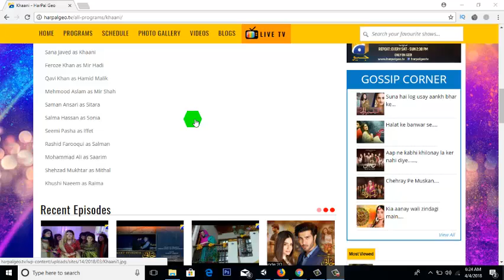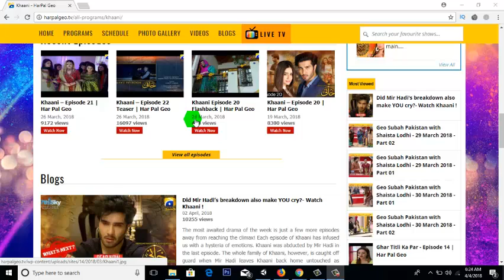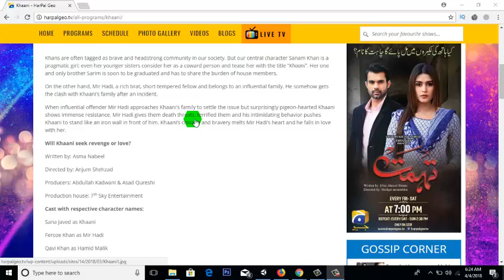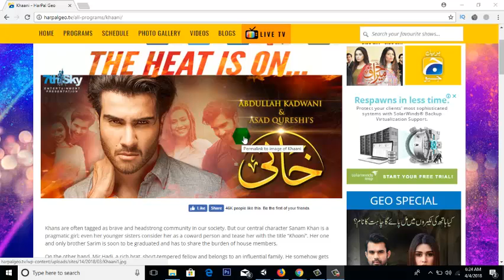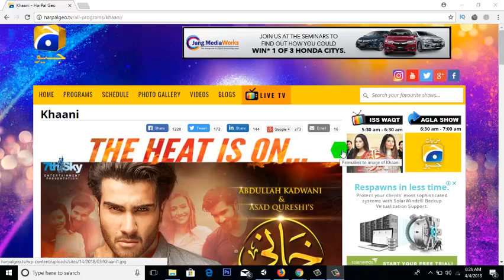Khaani Drama Downlod Method